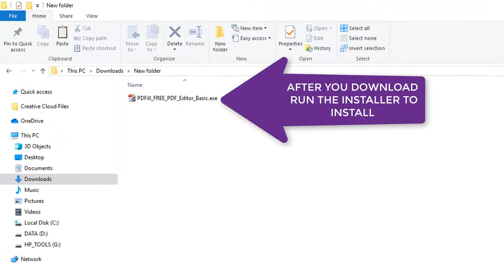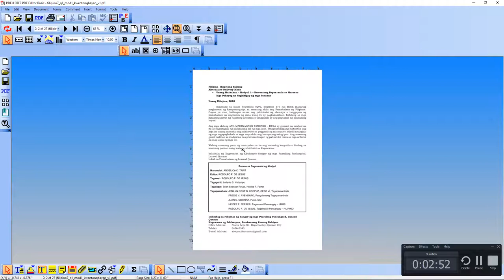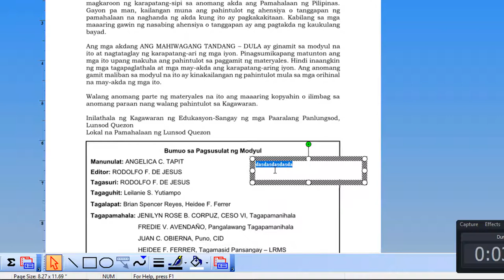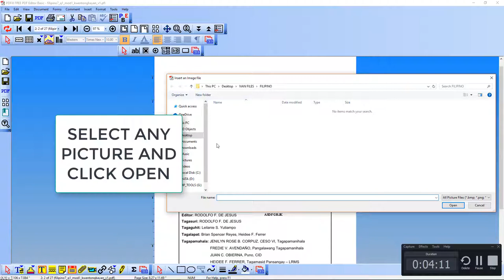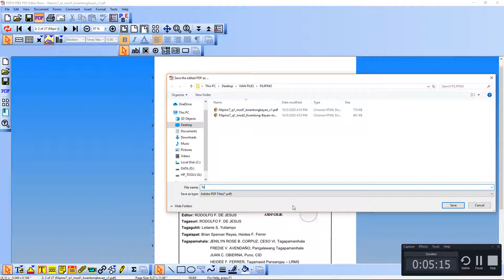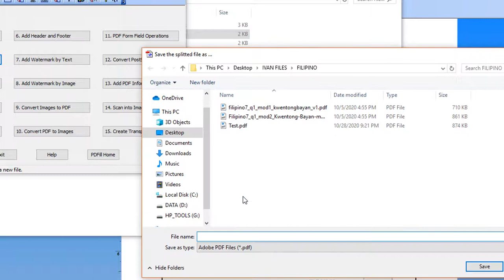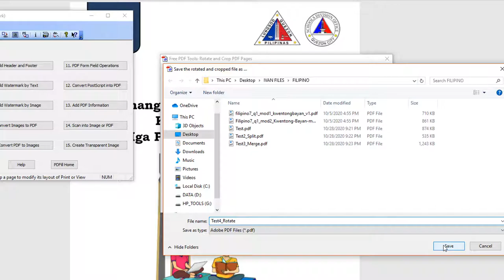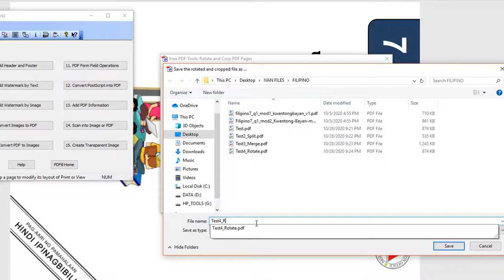HOW TO EDIT PDF FILE FOR FREE with PDFILL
PDFILL

In this step-by-step video tutorial, learn how to type/write on a PDF documents, insert image/signature, rotate PDF page for free.